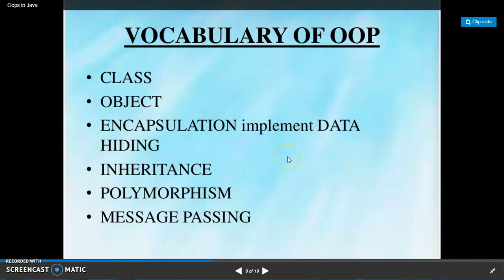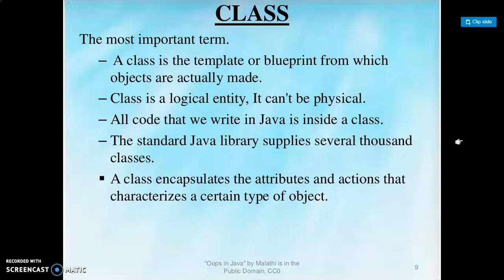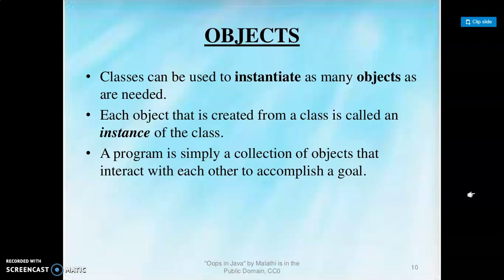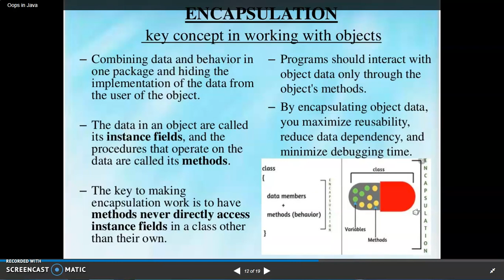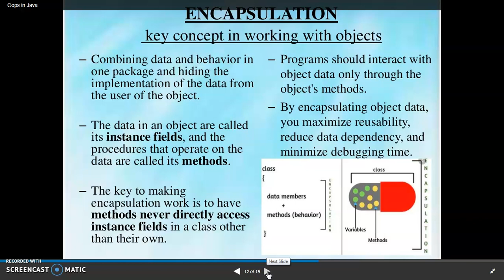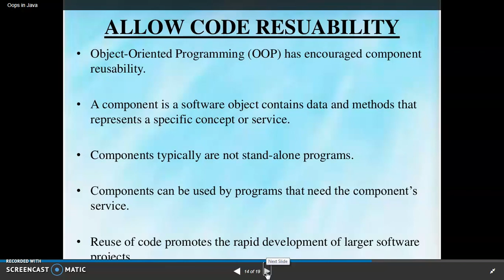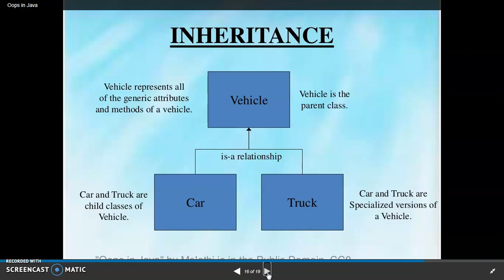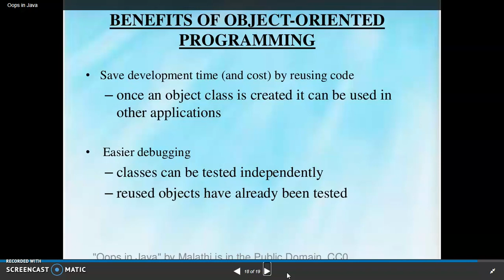Object Orieted Concepts in Java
This Video expalins the basic object oriented concepts